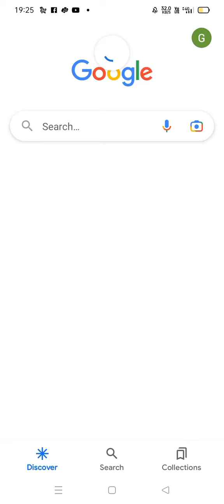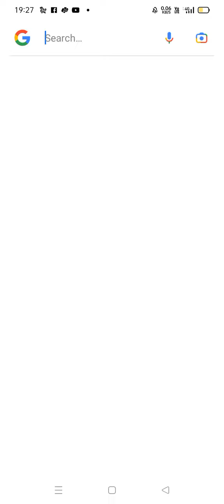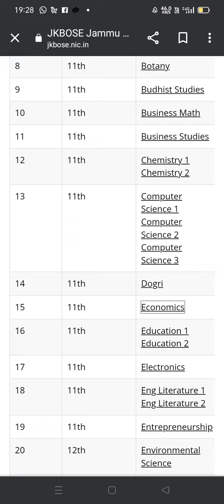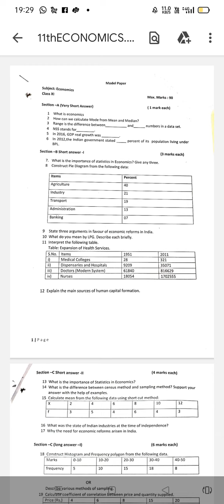JKBOSE Datesheets ..and old Paper pdf. check ..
JKBOSE old Paper check Report .